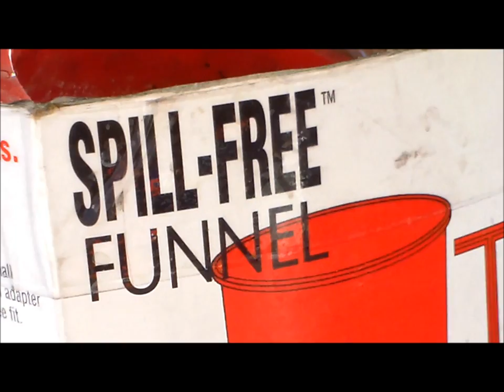DIY How to bleed engine cooling system √ Fix it Angel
How to bleed engine cooling system on most cars.  Most cars have the same engine cooling system. You need to use the right tools and equipment to do the job right, like I have in this video. Spill-Free Funnel.  I got done doing the timing belt and water pump on this 1999 Toyota Camry. Takes about 15-20 minutes for the engine to heat up to operating temperature, watch the temperature gauge on the instrument cluster. You know when you bled system by looking at the funnel with no bubbles and the radiator fan comes on. I used a Samsung HMX-W200 1080p HD Camcorder to do this video DISCLAIMER - Due to factors beyond the control of FixitAngel, it cannot guarantee against unauthorized modifications of this information, or improper use of this information. FixitAngel assumes no liability for property damage or injury incurred as a result of any of the information contained in this video. FixitAngel recommends safe practices when working with power tools, automotive lifts, lifting tools, jack stands, electrical equipment, blunt instruments, chemicals, lubricants, or any other tools or equipment seen or implied in this video. Due to factors beyond the control of FixitAngel, no information contained in this video shall create any express or implied warranty or guarantee of any particular result. Any injury, damage or loss that may result from improper use of these tools, equipment, or the information contained in this video is the sole responsibility of the end user and not FixitAngel nor any of it’s subsidiaries. All links in the description are affiliate links. if you would like to support this channel. purchase any of the product links. i get a little commission from each purchase. thank you